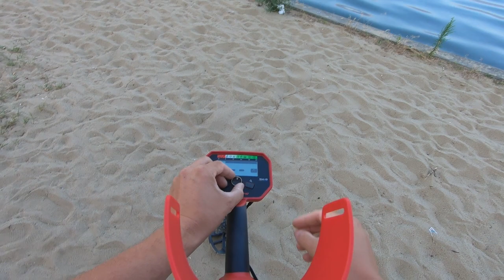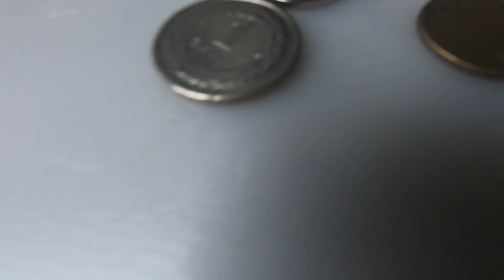Wakacyjny maraton na plaży 2021 #7 - Złoty strzał 😀